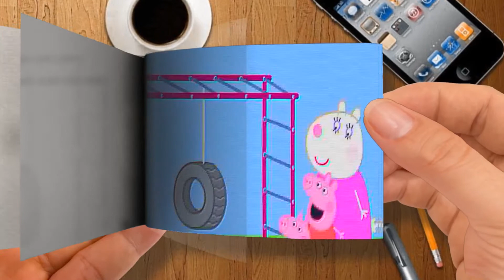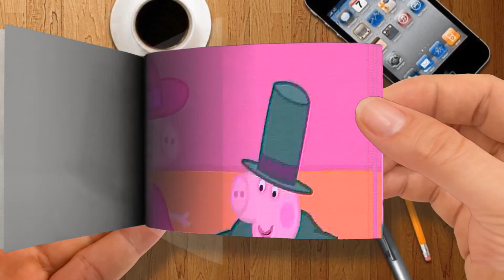Flip Book - Chota Kids TV हिन्दी - Flying a Kite - Patang - हिंदी Kahaniya - Peppa Pig Hindi-Part 3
Chota Kids TV हिन्दी - Flying a Kite - Patang - हिंदी Kahaniya - Peppa Pig Hindi-Part 3
🌈 Flip Book Cartoon
Thanks! 💖💖💖💖💖